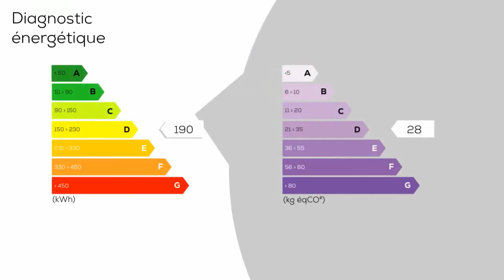A vendre - Appartement - Billère (64140) - 5 pièces - 151m²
Unique secteur Pau ouest ! Magnifique DUPLEX avec terrasse, situé au centre de Billère dans une petite copropriété à faibles charges. Grande entrée, spacieux séjour exposé sud avec conduit de cheminée centrale existant, donnant sur une jolie terrasse d'environ 8 m², cuisine indépendante équipée, cellier-buanderie, 3 chambres dont une suite parentale, salle de bains, salle d'eau, wc, balcon avec vue sur les Pyrénées ! À l'étage, grande plateau récemment aménagé et entièrement isolé de 50 m² environ avec parquet massif au sol, climatisation réversible, fenêtres double vitrage panoramiques. Appartement très lumineux et présentant de beaux volumes. Ecoles, collège, lycée, commerces, bus et toutes commodités à pied. Copropriété de 4 lots Charges annuelles : euros. 184000 euros Honoraires à la charge du vendeur. Barème